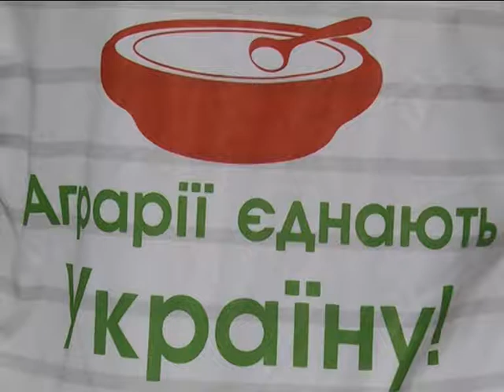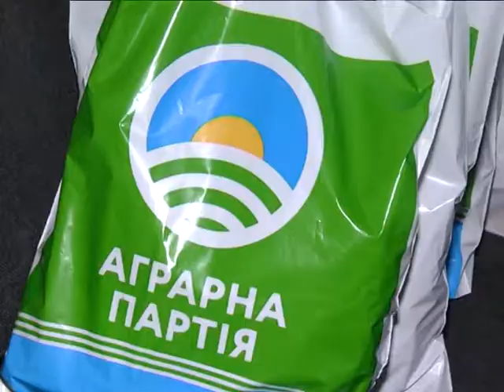Кубок аграріїв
«Кубок аграріїв» розіграли студенти Сумського Національного аграрного університету. Влаштувала змагання громадська організація «Сумщина разом» під егідою Аграрної партії України. За престижний трофей і нагороди турніру змагалися команди чотирьох гуртожитків вишу. Хто здобув перемогу – дивіться у сюжеті.